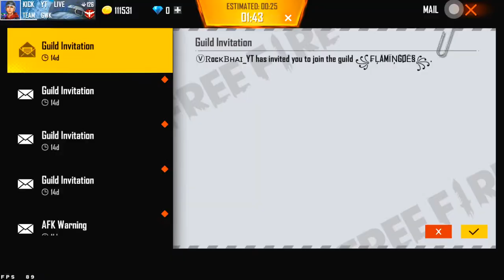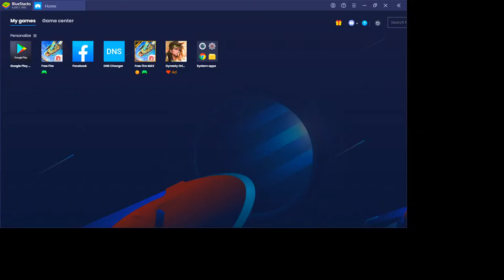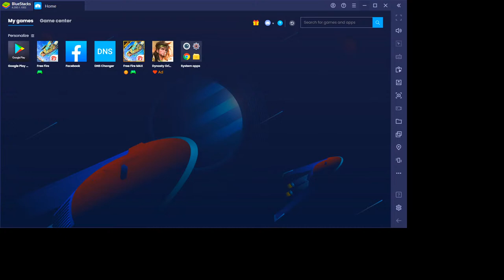LETS BREAK UP- Kick is live - Free fire live Telugu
✅ON STREAM▶:
❕❕❕❕I'm currently playing and streaming a free fire game on the pc.
 My game name in free fire ✳ : KICK YT LIVE
✅✿ PC SPECS ✿
CPU : i5 9400f
Motherboard : ASROCKB356MHDV
GPU : GEFORCE GTX 1050 TI
RAM : 8GB DDR4 {2}
SSD: 1 TB
Power supply : VS600
Keyboard : ZEBRONICS
Mouse : ZEBRONICS
Head sets : ZEBRONICS
✅NOTE : This live stream is entertainment purpose only for gaming audience.The characters, scenes and dialogues in this live stream are all completely fictional. It's  just for fun, it's not meant to humiliate anyone.